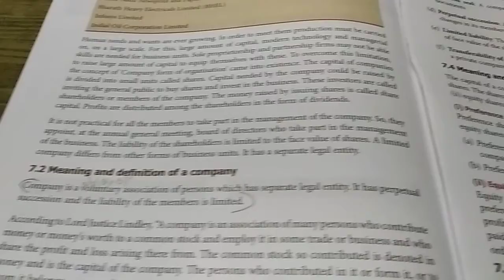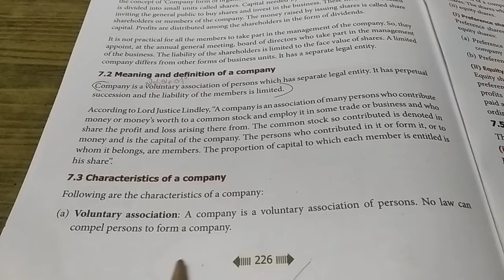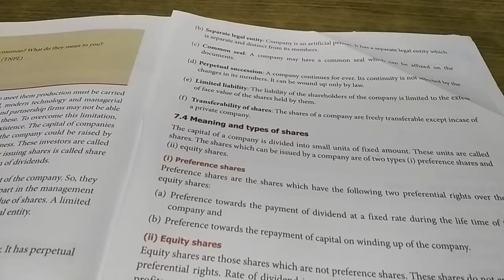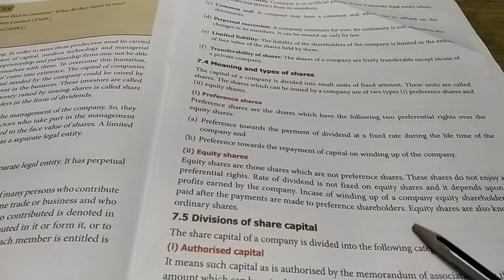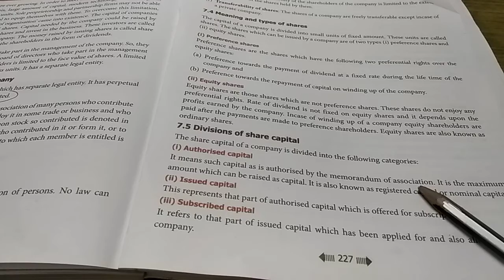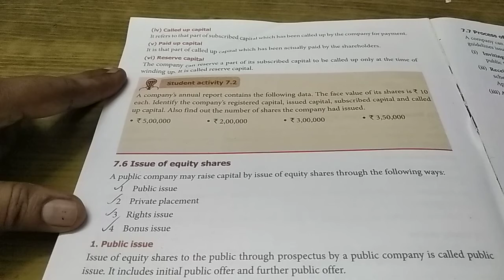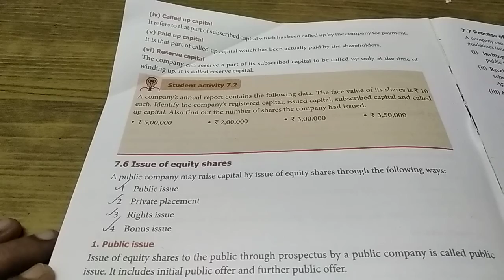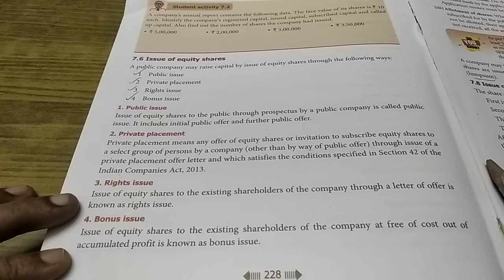PLUS 2 ACCOUNTANCY UNIT-7 COMPANY ACCOUNTS - DEFINITION AND FEATURES